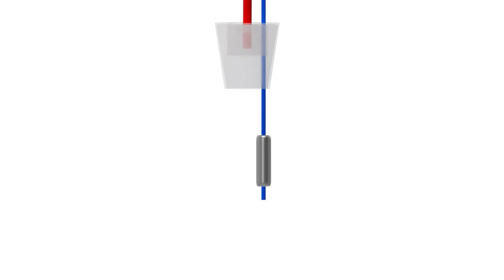Jak zainstalować autoklaw Enbio w sterylizatorni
Krótki film instruktażowy obrazujący sposób podłączenia autoklawu Enbio przed pierwszym uruchomieniem.